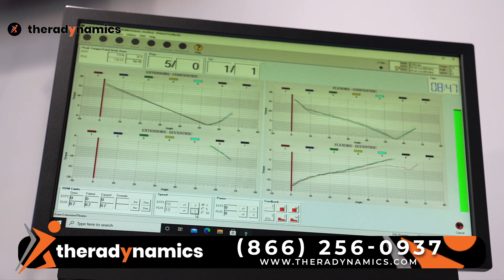Jhonathan Muñoz nos habla de Theradynamics | Theradynamics Physical & Occupational Therapy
Puede conectarse con el personal de Theradynamics en cualquier momento y desde cualquier lugar de diferentes maneras. ¡Estamos aquí, con cada paciente, ayudando, respondiendo cualquier pregunta en cualquier momento!

Las citas para el mismo día están disponibles hoy en los cinco distritos de la ciudad de Nueva York y Nueva Jersey para tratamiento inmediato, una segunda opinión o cualquier otro problema de movilidad. Dependiendo de la necesidad y la hora del día en que llame, programaremos una cita para usted ese día (excepto feriados y fines de semana).